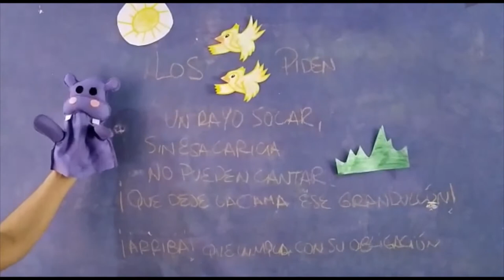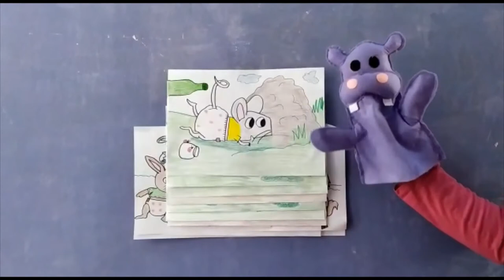Colegios el Valle 1º Ciclo 1-2 años Tamo Junio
Tamo nos visita en junio con nuevas sorpresas!!!